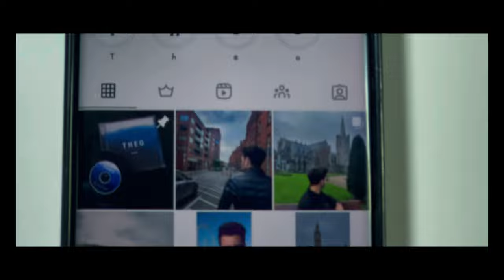Theo - Take My Hand (Official Music Video)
Lyrics

Every minute running through my soul
like a river flowing with a tear
Don't be so hard with humanity
Take a step,away from your fears
Once you are old you see i am right
You'll be there near a light

Take my hand don't be scared
I am here, just trust me , can You do that
Walk you through to this road never alone

You spend the rest of your life
And your memories the only alive

Your eyes are stuck to the phone
And to a Future that is coming alone
I'll be here for you as long as you need
Till your last breath of you my sweet

I hold you here in my arms
I won't let you go away stay here
Don't be afraid take my breath
Just never leave me alone
Is not the time for goodbye
Or I am coming in Heaven with you
Together tills above the sky

Ohhhh ohhhhh ohhhh
'You take my hand'
Ohhhh ohhhhh

'I told you you take my hand'